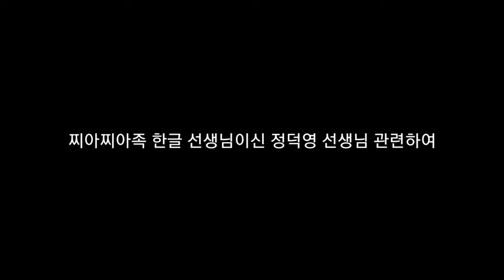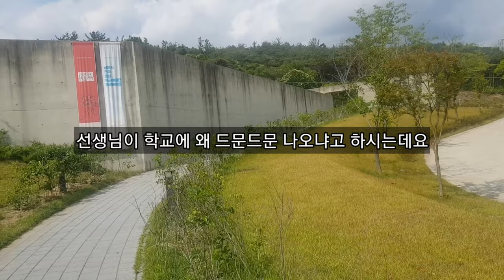찌아찌아 한글선생님 정덕영 선생님 잘못은 딱히 없어 보입니다